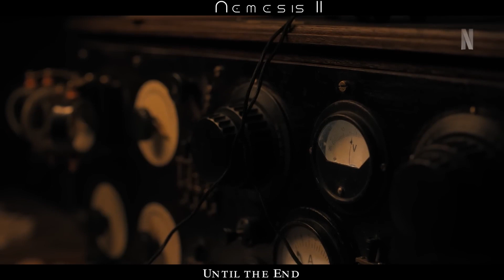Until the end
Here is the new trailer song excerpted from my upcoming Album Nemesis II
track " Until the End" (cover lyric Summertime Sadness, Lana del Rey)
Album Nemesis II